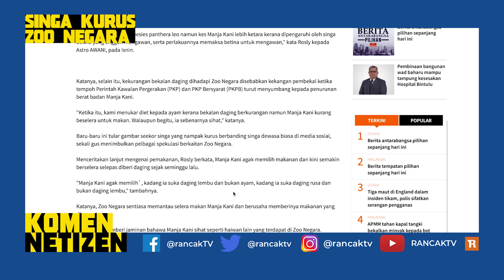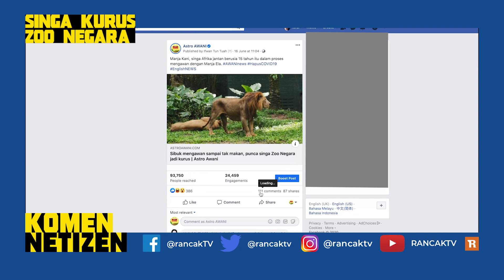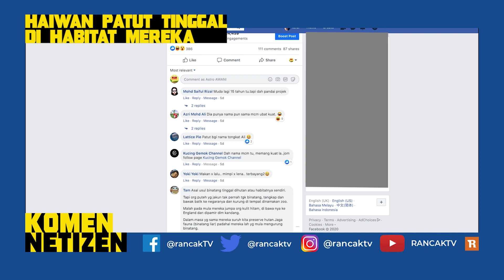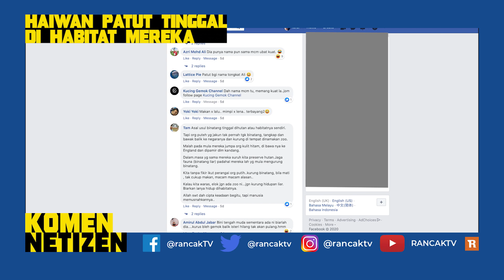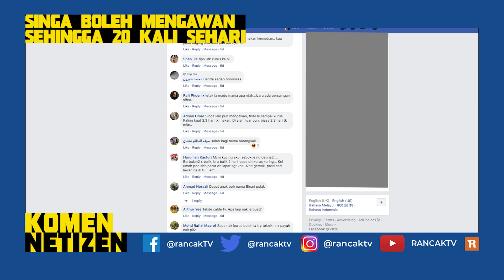Komen Netizen 3 - Reaksi Singa Zoo Negara Kurus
"Haiwan bukan patut duduk dalam zoo"
"Singa mana mau makan ayam"
"Benda sedap bang..."

Hah ini Komen Netizen, Israr Khalid p baca.

Foto: Twitter @nadiazaman__